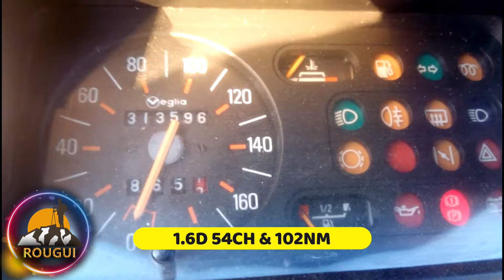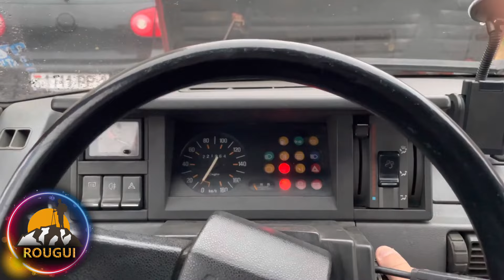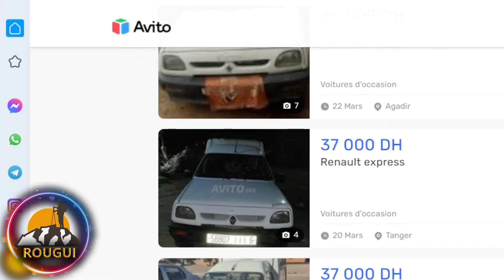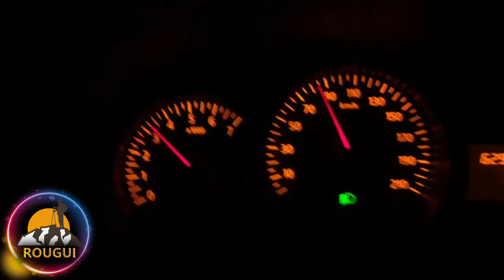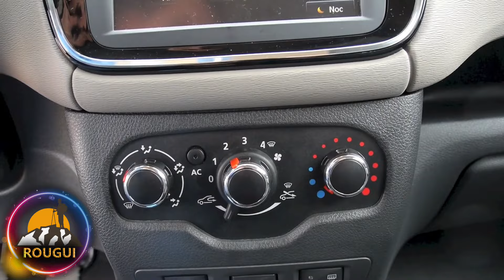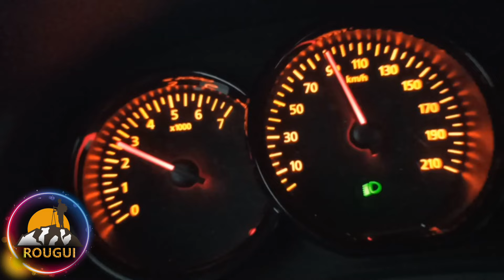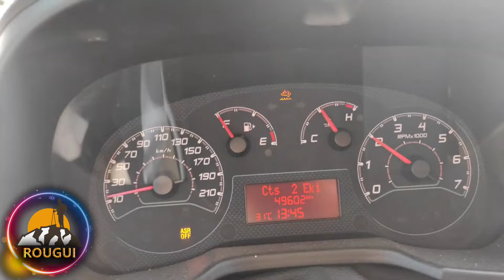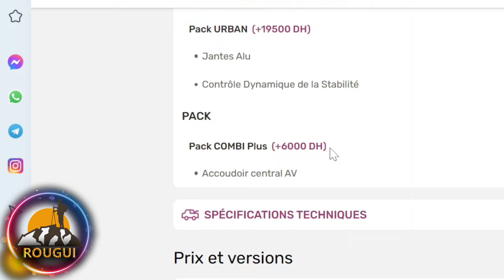بغيتي طوموبيل ديال الخدمة ؟؟ تهز ليك السلعة و الفاميلا ؟ ماتخسر ماطلع ليك السكر ؟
الحباب صباحكم و مسائكم مبروك .. نتمنى أنكم تكونو بيخير و على خير ... نتمنى أن الفيديو يعجبكم و ماتنساوش تأبوناو و دعمو القناة